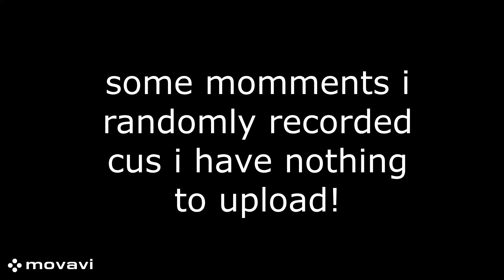Doors moments 3!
my grammar is sooooo great!